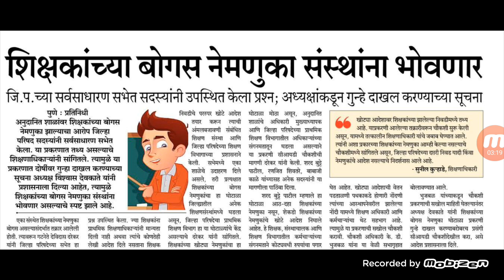शिक्षक भरती 2019| बोगस नेमणुका शिक्षकांना भोवणार